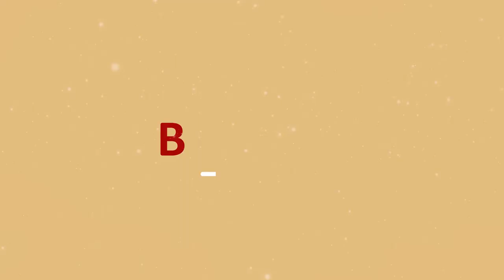WINDOW PANE COOKIES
This season, treat yourself to a wonderful recipe of our Window Pane Cookies to make your holiday season festive!